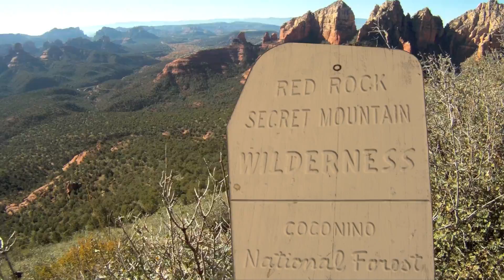Sedona - Red Rock Adventure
Extract of hikes around Sedona